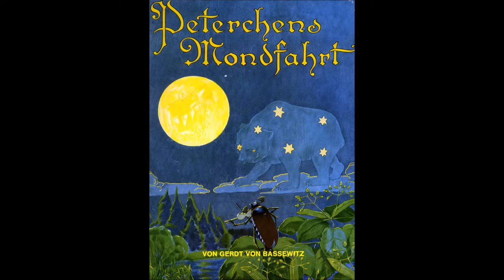Peterchens Mondfahrt — Der Flug nach der Sternenwiese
Peter and Anneli's Journey to the Moon — The Flight to the Madow of the Stars
Third chapter of the fairy tale by Gerdt von Bassewitz with pictures by Hans Baluschek